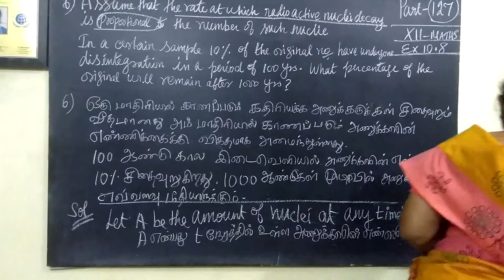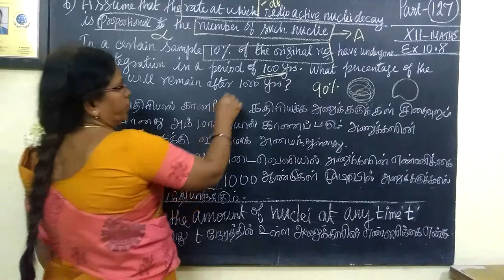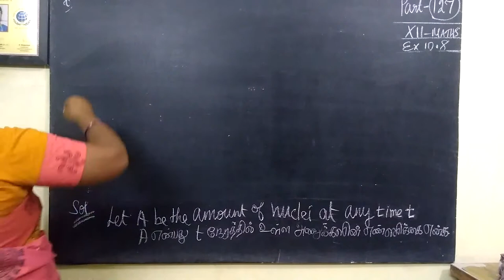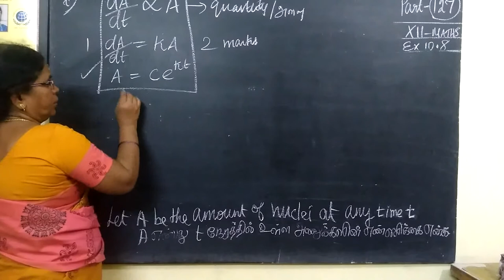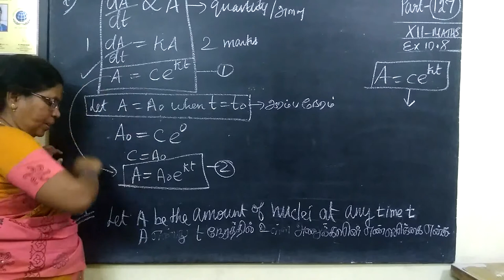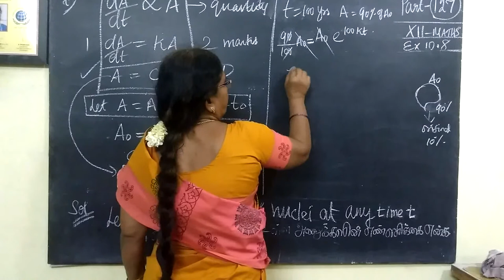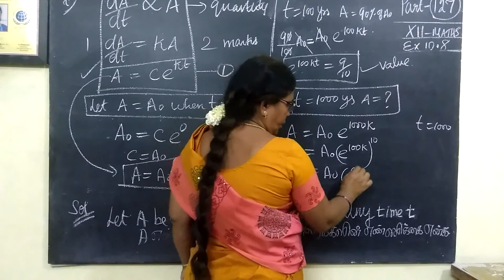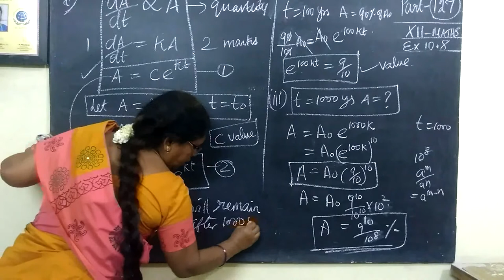12-M [127] Ex-10.8-6 Ordinary diff equns Gomathi maths